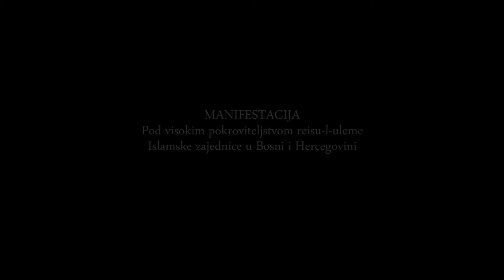Dr. Murteza Bedir - Turkish manuscripts of Hasan Kafi Al-Akhisari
Povodom 400 godina od smrti Hasana Kafije Pruščaka (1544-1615) Uprava za obrazovanje i nauku Rijaseta IZ u BiH i Institut za islamsku tradiciju Bošnjaka su u saradnji s Fakultetom islamskih nauka i Orijentalnim institutom u Sarajevu, organizovali naučni skup "400 godina djela Hasana Kafije Pruščaka".